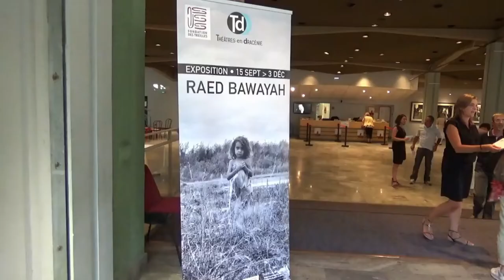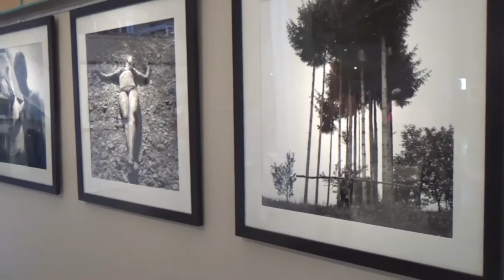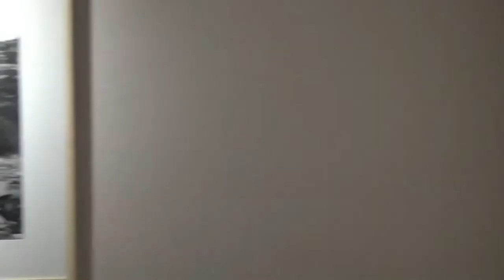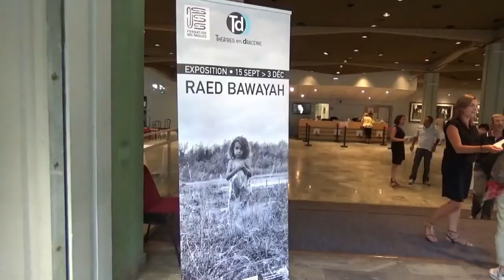L'expo de Raed BAWAYAH( septembre 2016 , Hall du Théâtre , DRAGUIGNAN)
Né en Cisjordanie occupée , dans une famille de paysans ,berger dans son enfance, puis ouvrier du bâtiment et homme de ménage, il se lance dans la photographie en s'affranchissant de sa condition sociale et culturelle...